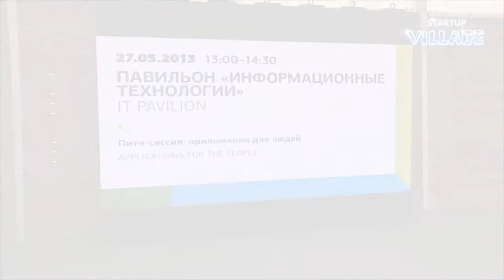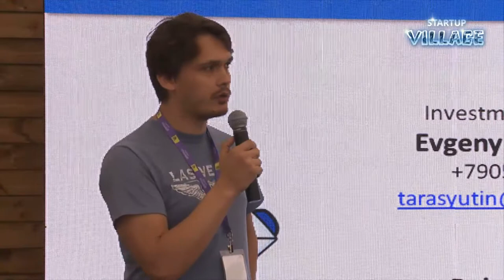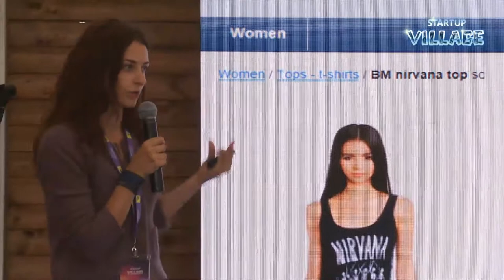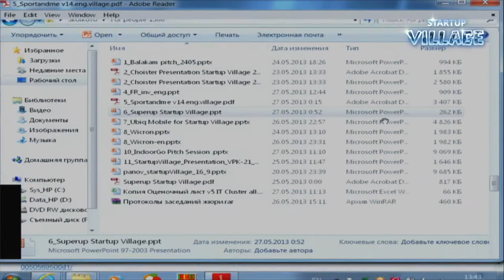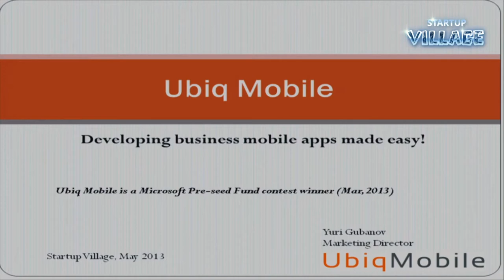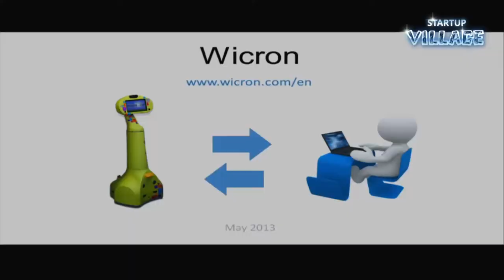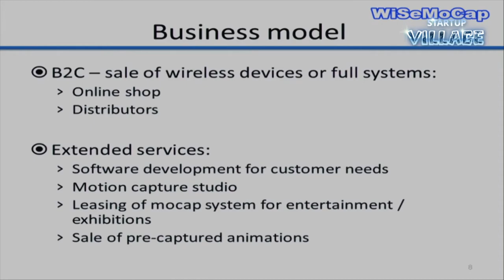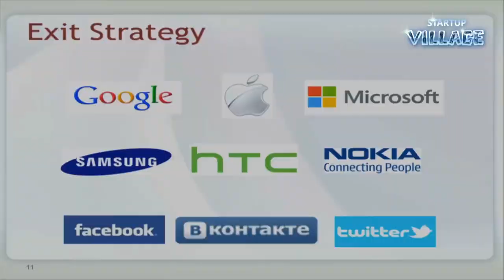2013 05 27 2 IT Питч сессия стартапов Приложения для людей